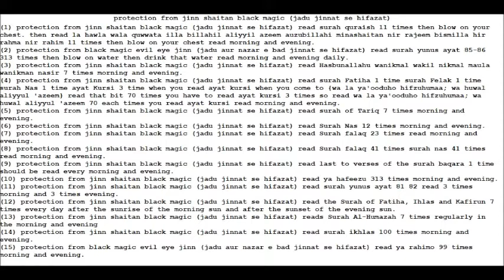15 dua wazifa for protection from jinn shaitan black magic jadu jinnat se hifazat